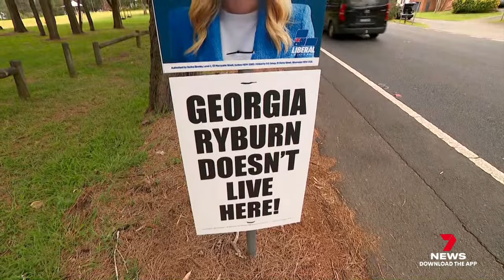Jacqui Scruby might be the first Teal MP in State Parliament | 7NEWS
Jacqui Scruby is on track to become the first Teal MP in State Parliament following the by-election in Pittwater.

7NEWS combines the trusted and powerful news brands including Sunrise, The Morning Show, The Latest, and 7NEWS.com.au, delivering unique, engaging and continuous coverage on the issues that matter most to Australians. Watch 7 News Australia full broadcasts and full episodes nightly at 6pm and weekdays at 11:30am and 4pm on Channel 7 and 7plus.